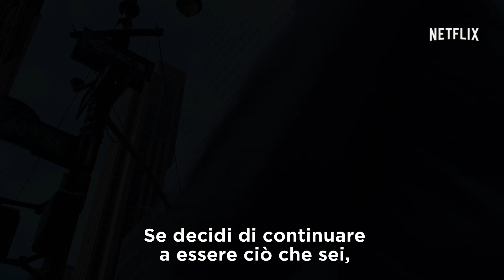Marvel - Iron Fist | Teaser Trailer NYCC | Netflix Italia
K'un-Lun lo ha salvato. Lei Kung lo ha allenato. Ora, Danny Rand è tornato a riprendersi ciò che gli appartiene.

Marvel - Iron Fist esordisce il 17 marzo 2017 in esclusiva su Netflix.